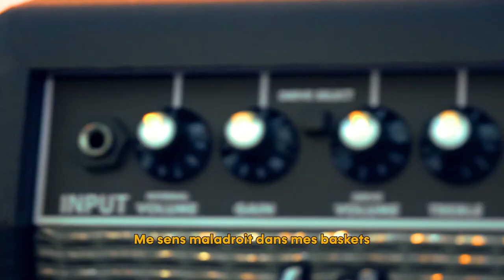Mazag - Tactile 📱🖐(Live session)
Premier Live session acoustique réalisé par Maison Jacquet. Fait par amour. Merci à mes gars sûrs et mes zouaves qui me poursuivent.

Production et réalisation : Maison Jacquet.
Instrumental : Nick Grivell 🎵
Stylisme Mazag : @foruseditions
Arrangement : L